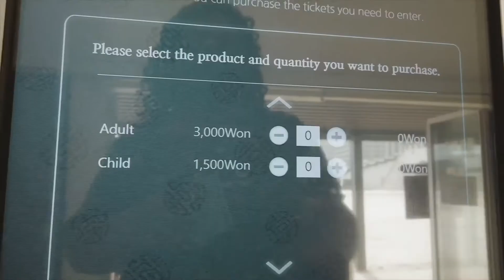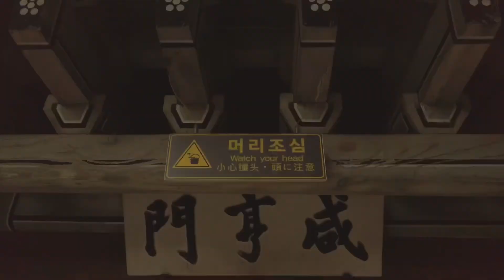🌿💆🏾‍♀️ time away often times is compulsory : silent vlog | seoul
enjoying time by yourself.
in this vlog, I learned to be comfortable with traveling by myself. it's in the calmness of it all where we really uncover these things that will last forever: faith, hope and love.

stay well, 💜

-geri
1cor10:31

mentions:
🌿 그리드 인 GRID INN
🌿 경복궁 Gyeongbokgung Palace